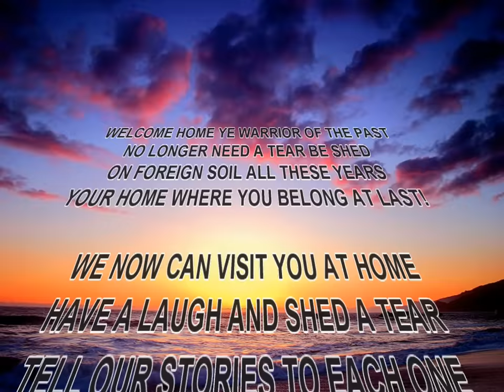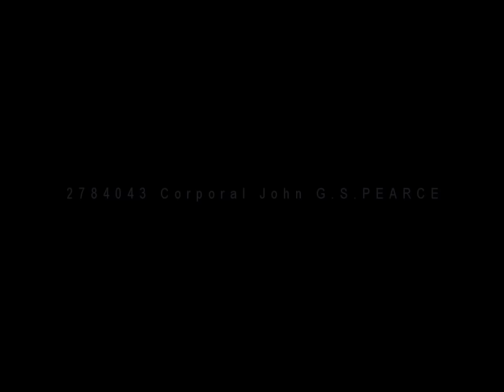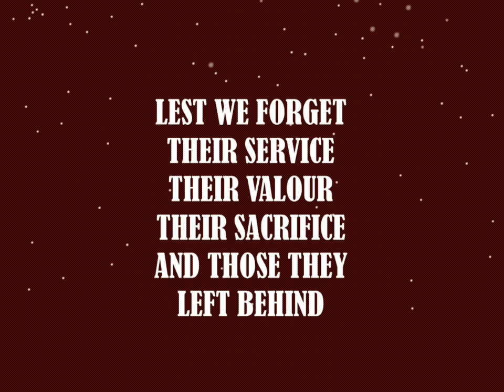Terendak/Changi Australian Returnees Commemoration -2 June 2016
Updated A commemoration of the return to Australia servicemen interred over seas 2 Jun 16. PLEASE NOTE THAT LT DAVID J. "BRAIN" SHOULD READ  "LT DAVID J."BRIAN"
I apologise for this error and pray it did cause no harm to anyone viewing this work. H.J.K. (John or Speedie) SAHARIV